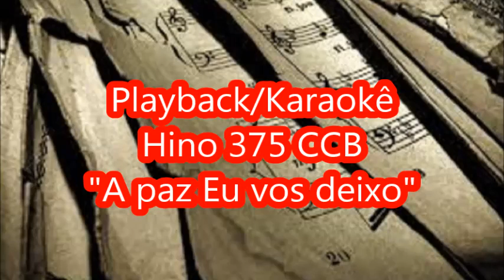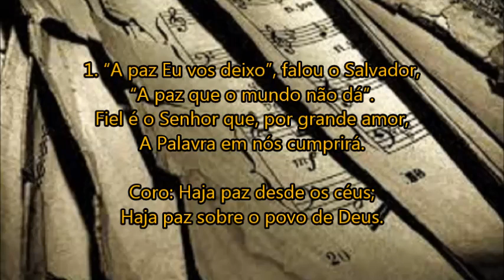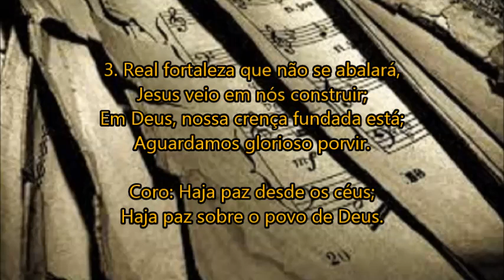Playback/Karaokê - Hino 375 CCB - "A paz Eu vos deixo" - Vildomar Miquilino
É livre a utilização desde que, sem fins comerciais!!!
Compartilhe!!!